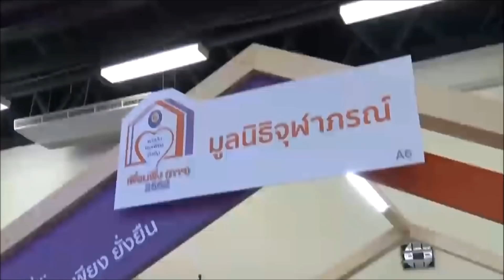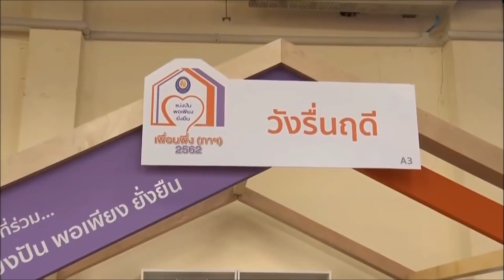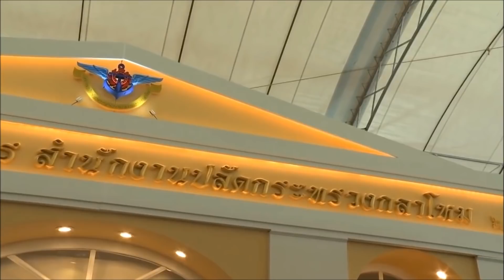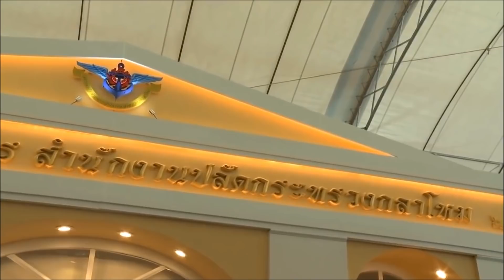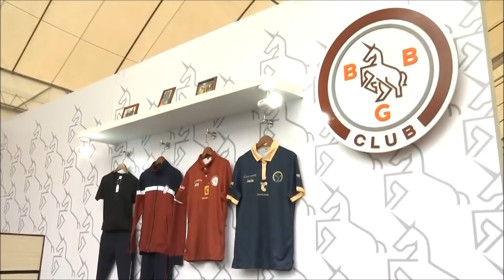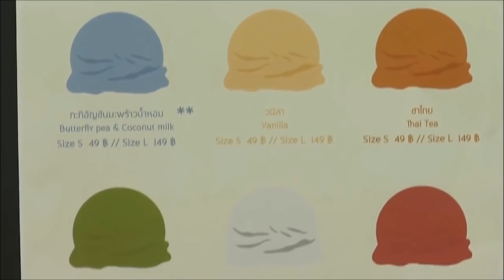ถ่ายทอดสด กรมสมเด็จพระเทพรัตนราชสุดาฯ เสด็จเปิดงาน เพื่อนพึ่ง(ภาฯ) 2562